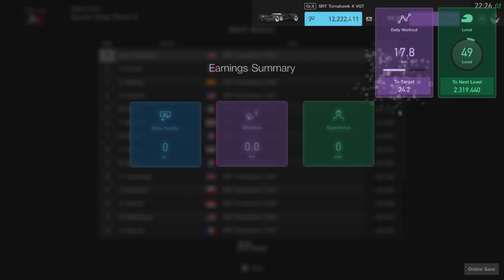Gt sport vs Gt 7 special stage route X track comparison 2160p 60fps